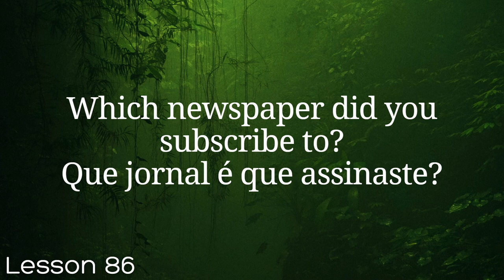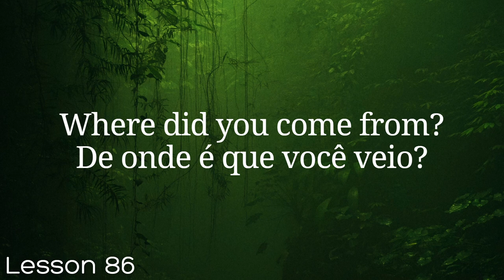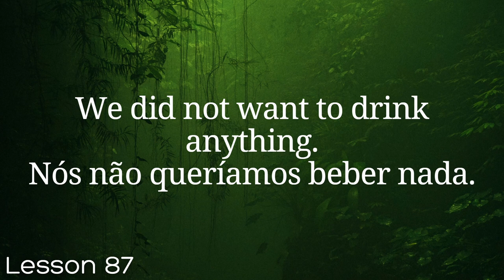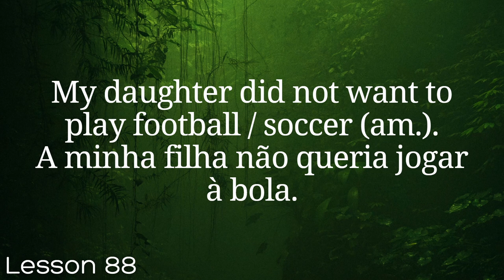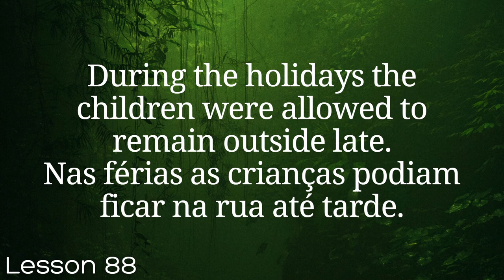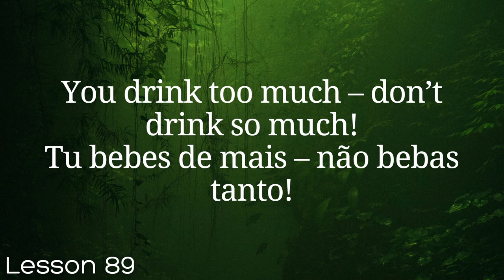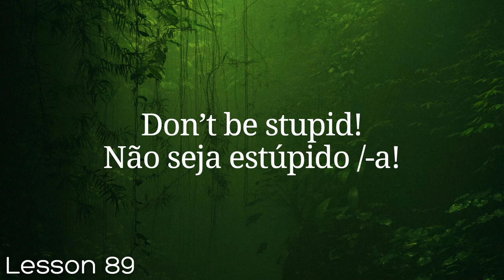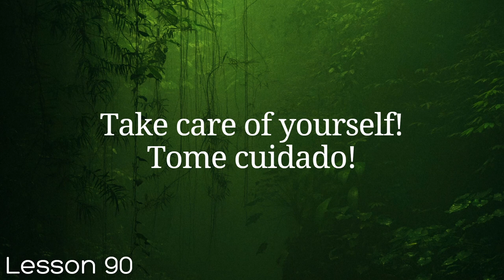All Portuguese in 100 Lessons. Learn Portuguese . Most important Portuguese phrases. Lesson 86-90